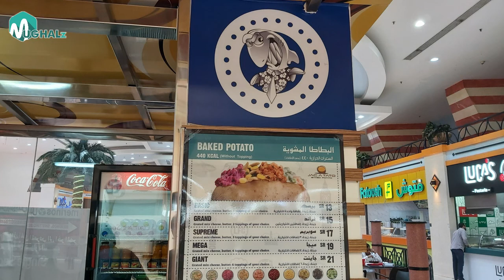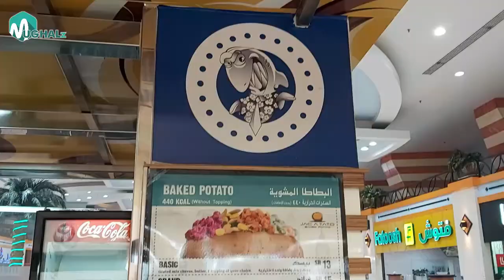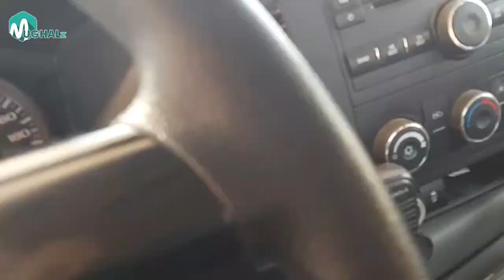Baked Potatoes - Street Food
Baked Potatoes at Hyper Panda Al Khobar